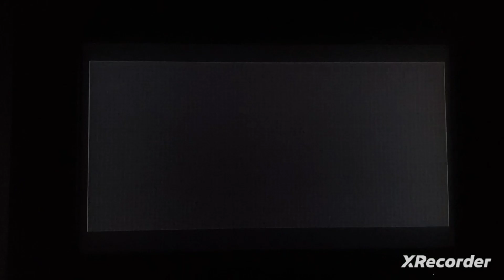Maximo Ghost to Glory - All Cutsenes